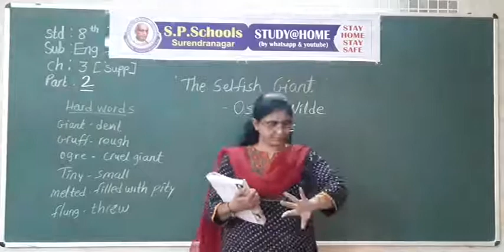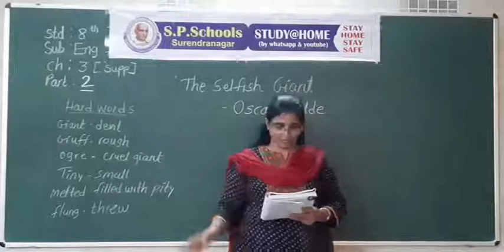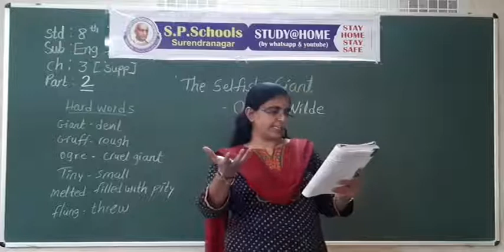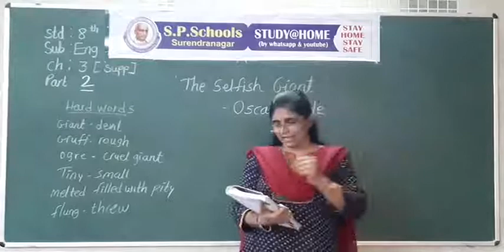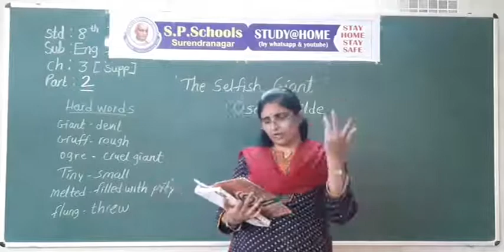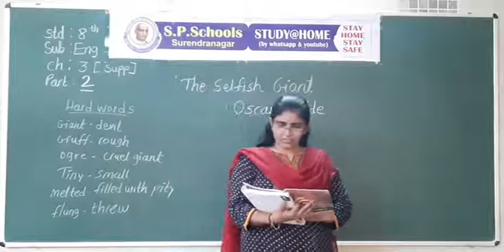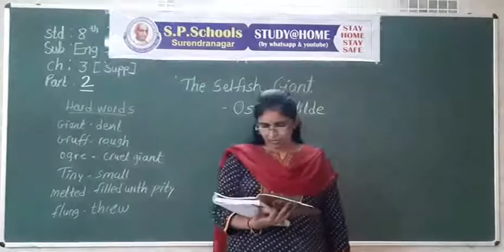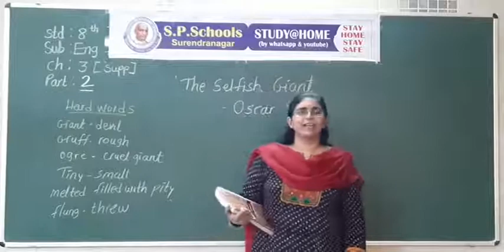STD 8 CBSE | ENGLISH LEC 36 | S P SCHOOL SURENDRANAGAR